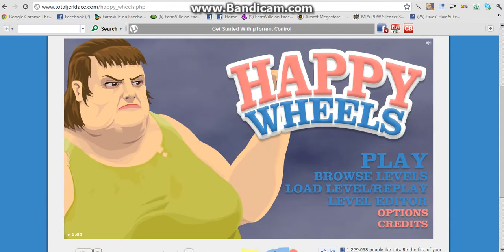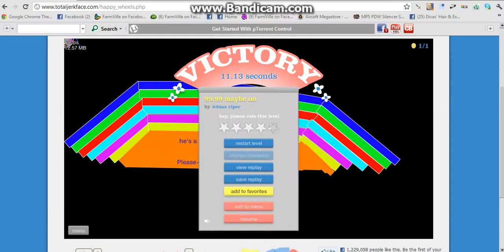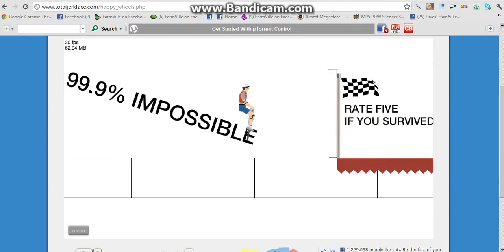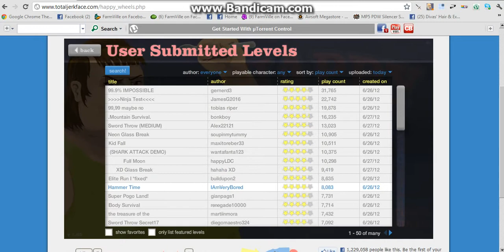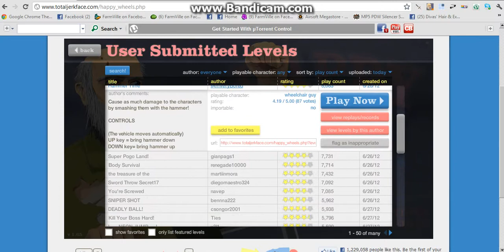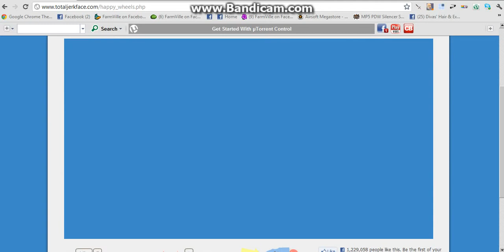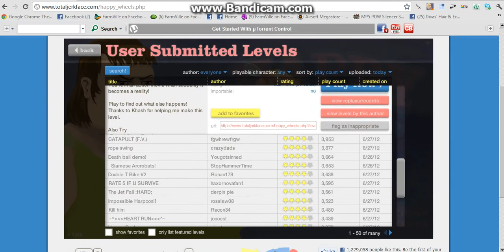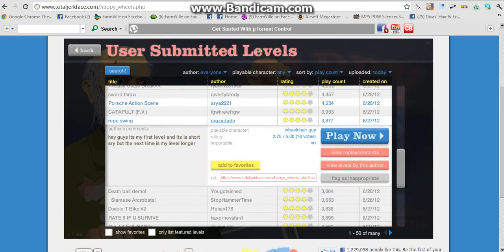Joe and Jack play HW. Is this Pewdiepie? No this is Threehungrygamers